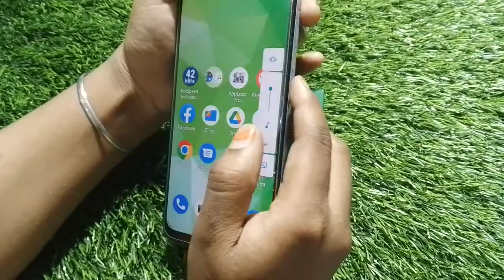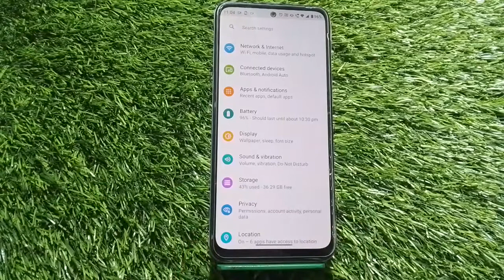How To Take Screenshot In Motorola Edge 30 Ultra, Screenshot Setting ,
How To Takescreenshot In Motorola Edge 30 Ultra, Screenshotsetting , Long Screenshot In Motorola Edge 30 Ultra,